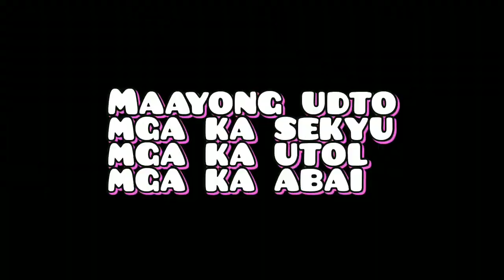Birthday Ni Scarlet molly at kumain nang Patatim